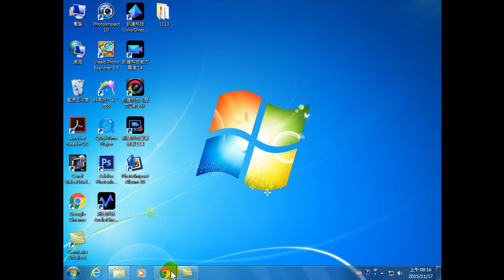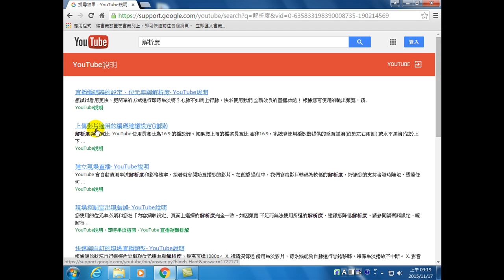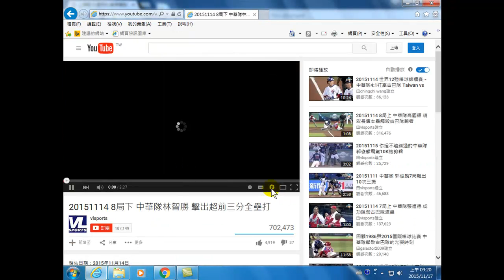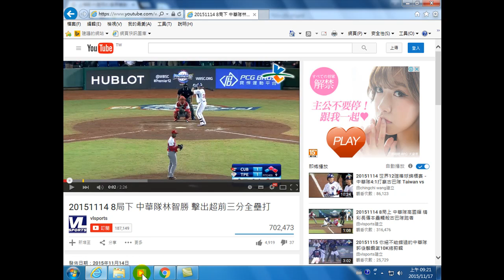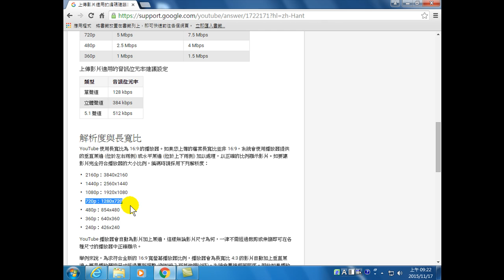15.影片輸出的有哪些限制(用Power Director 製作影片)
威力導演14極致版完美整合專業編輯功能、無與倫比極速效能，以及直覺易用操作介面，無論你是創作新手或專業人士，皆能夠輕鬆打造令人目不轉睛的絕佳影片作品。課程內容包含影片剪輯、縮時攝影、影片合成、素材、後製、特效應用、微電影腳本等內容。